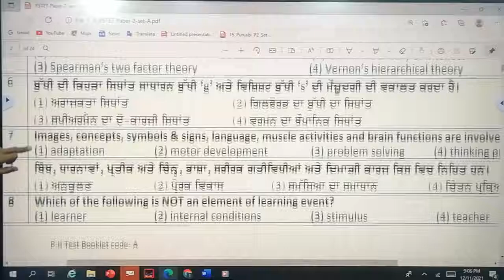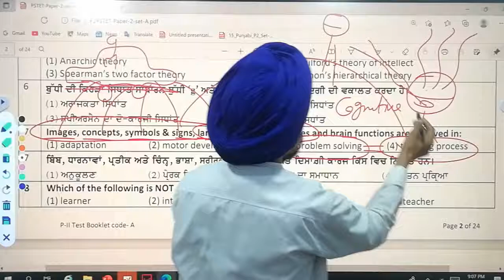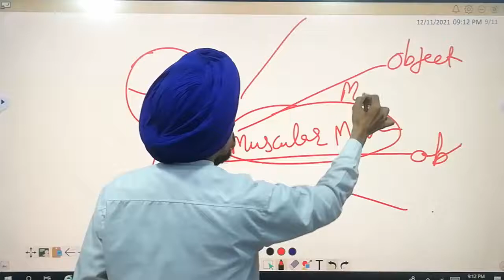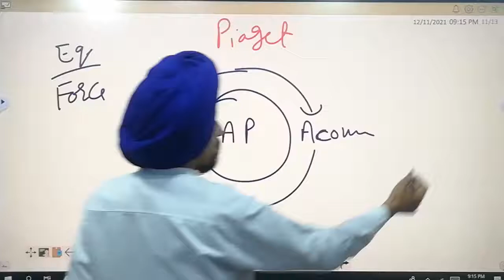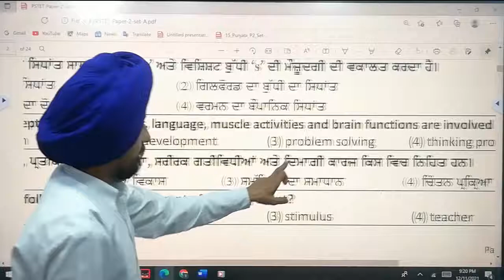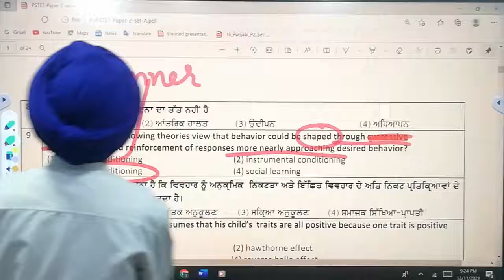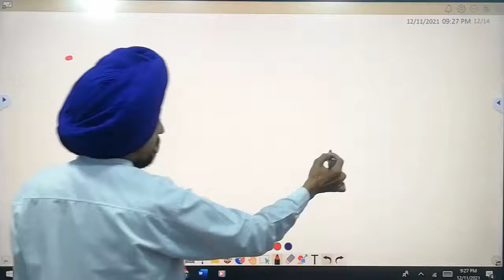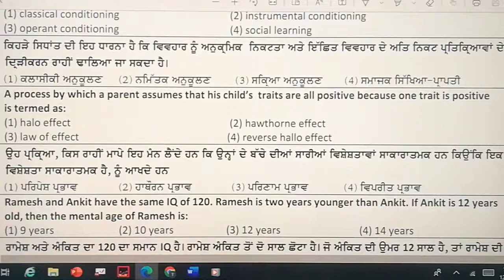Previous year Papers 7 l PS-TET/C-TET l REET l Questions Solution Series l+ Tips l Dr. Tirath Singh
PYP7#PS-TET#C-TET#REET#HTET#PreviousyearPapers#Questions Solution Series#ConceptExplanation#Strategies/Tips#Dr.TirathSingh#This video series  will help the candidates who have less time  and less learning resources, books etc.. Directly previous year MCQ questions were selected and presented in the same order. In each question the concepts, laws, principles in stem as in options or answers are explained with the help of suitable and brief examples. Along with the concepts related key information for future MCQ has been discussed. It means with one question minimum key Knowledge of 5 to 10 questions is given.
Links MCQ 1 to10 CTET 2021